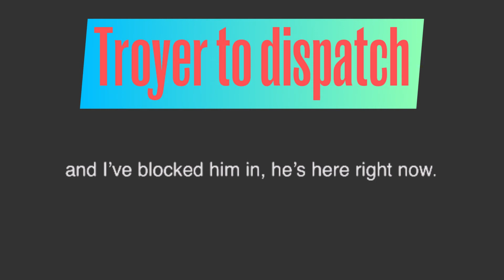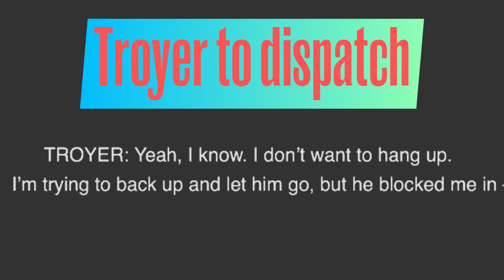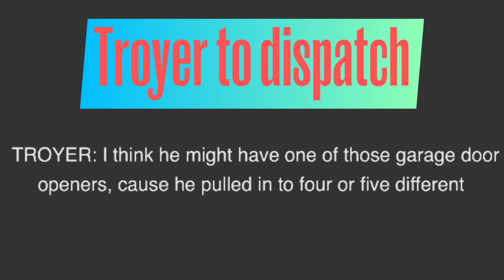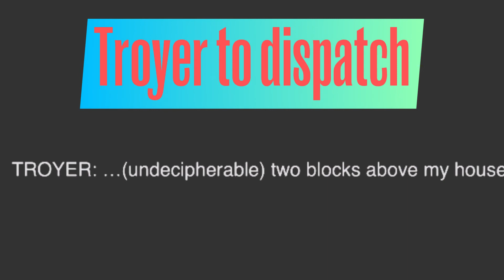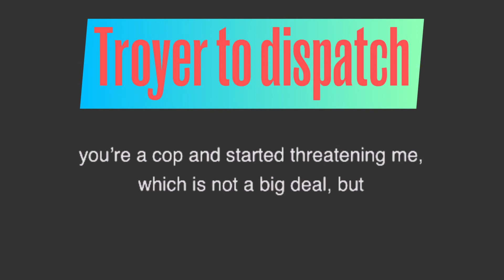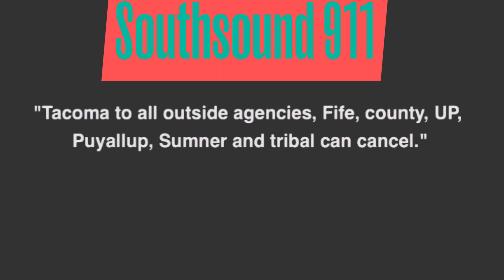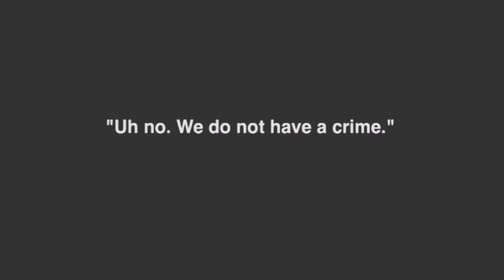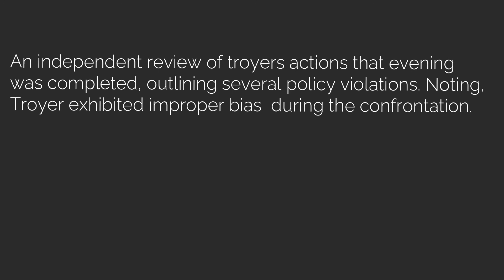Police Body Cam Footage | Verbal Exchange After Sheriff Reports Black Newspaper Carrier ‘Suspicious’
Tacoma, WA 1/27/2021

All 911 audio and body cam footage of the Jan 27th incident, where an African American news-carrier was likely profiled by the county Sheriff. Sheriff Troyer made very misleading claims to dispatch, that had more than 40 officers from agencies all around en route. Troyer later recanted on his accusations. The incident resulted in 2 criminal charges against Troyer and a 5 million dollar lawsuit against the county. Troyers trial is scheduled for January, 2022.

The news-carrier, Sedrick Altheimer has filed a 5 million dollar tort claim against Pierce County. Documents below